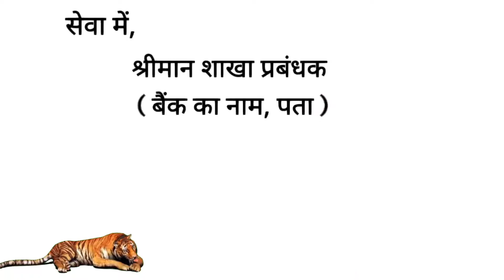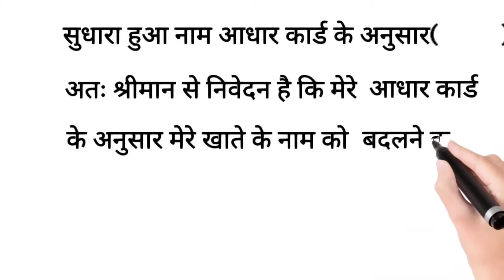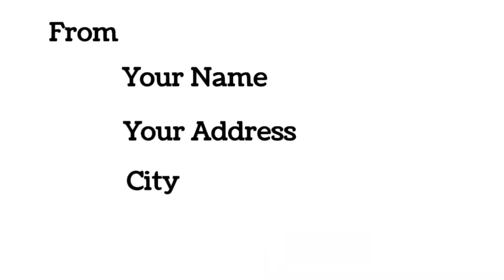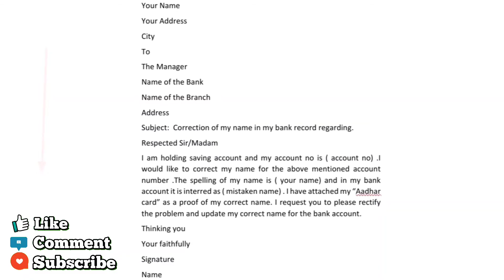How To Change Name In saving Account ।पासबुक में नाम सुधारने के लिए आवेदन पत्र। Name change letter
How To Change Name In saving Account ।पासबुक में नाम सुधारने के लिए आवेदन पत्र। Name change Application to Bank Manager

Hello is vedio me bank me Name change karne ke liye bank manager ko application likhne ka tarika sikhane wala hu
Explain Karne Ki Koshish Ki Hai Ummeed Hai Aap ko ye Vedio Pasand Aayegi.

Promoted Links:-

Cover Topic:--

Bank application
Naam change karne ke liye appliccation Naam badalne ke liye application
How to write name change application, Change name application
Spelling correction application
Hindi me application
How to write Application to Bank Manager for changing name in bank Account

This video is fair use under US copyright law because it is non-commercial,transformative in nature, uses no more of the original work than necessary for the video's purpose, and does not compete original work and could have no negative affect on its market.